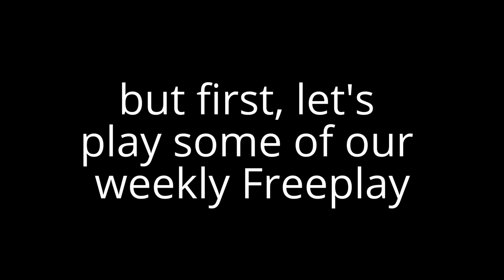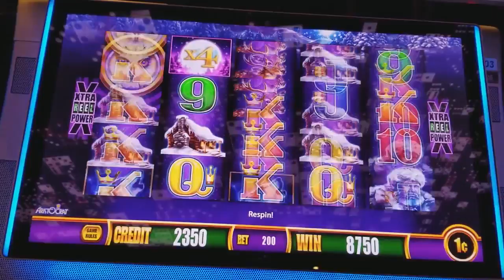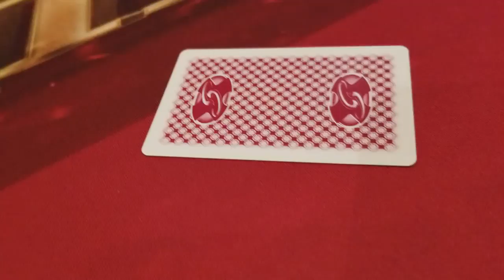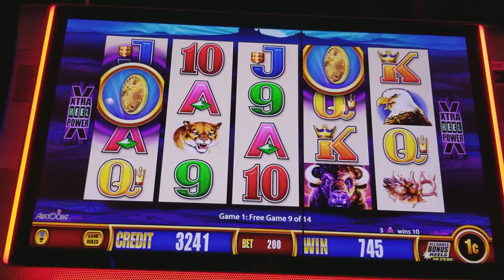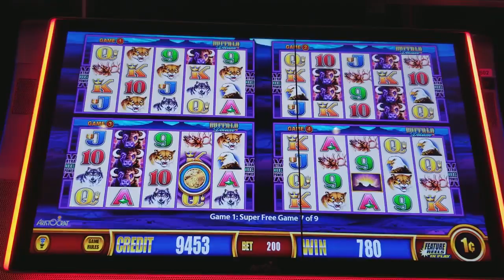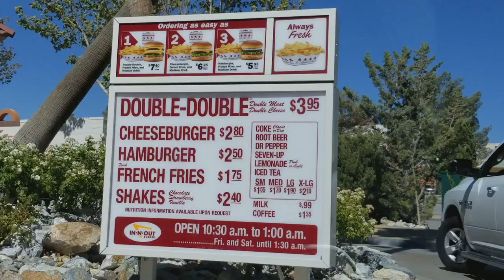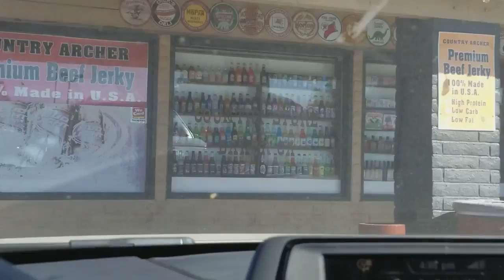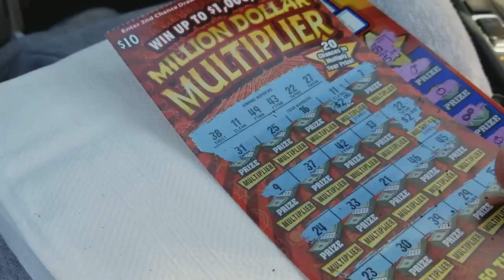ThrowbackThursday PT. 1 - SAN MAN POKER TOURNAMENT, GOING TO VEGAS, WONDER 4 BUFFALO & TIMBERWOLVES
FOR THOSE NEW TO THE CHANNEL: I suggest going back about a year and watching the videos in reverse order. They'll make more sense that way & there are some great episodes you don't wanna miss.

Bobby J.
1822 E. Route 66